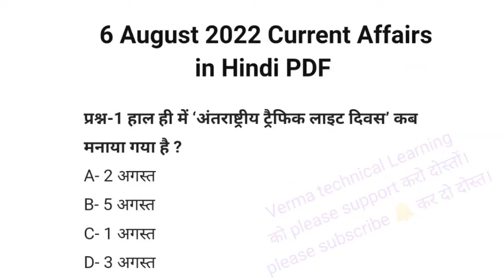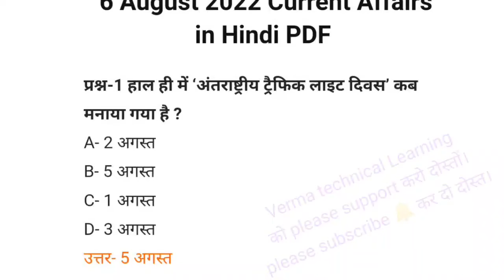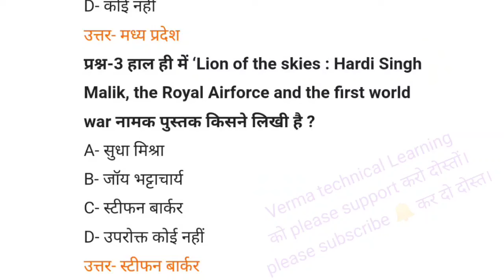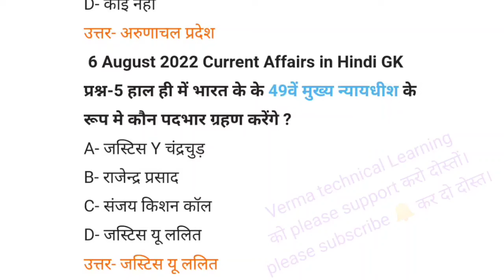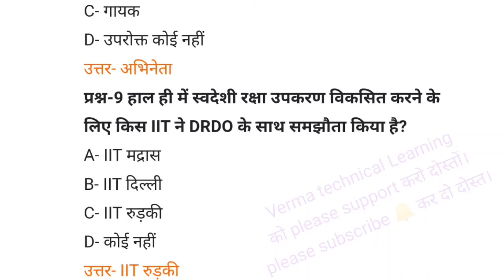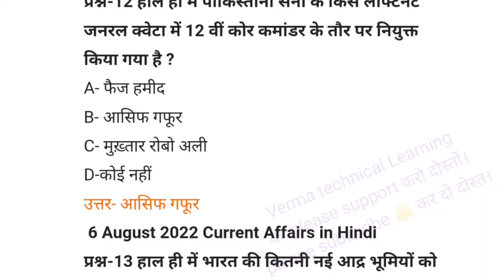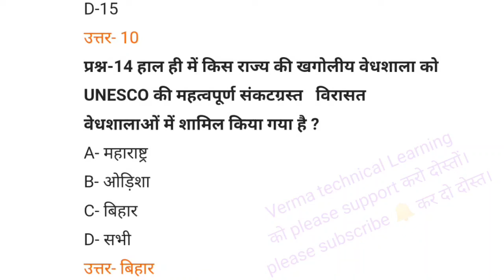06 Agust 2022|chhattisgarh Current Affairs|Daily Current Affairs|cgpsc|VYAPAM|today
06 Agust 2022|chhattisgarh Current Affairs|Daily Current Affairs|cgpsc|VYAPAM|today
छत्तीसगढ़ करेंट अफेयर्स सितम्बर 2020
छत्तीसगढ़ साप्ताहिक करेंट अफेयर्स
छत्तीसगढ़ करेंट अफेयर्स मार्च 2022
छत्तीसगढ़ करेंट अफेयर्स नवंबर 2018
छत्तीसगढ़ करेंट अफेयर्स : 31 जुलाई से 3 अगस्त 2022
छत्तीसगढ़ डेली करंट अफेयर
daily cg current affairs 2022
cg current affairs february 2022
cg current affairs february 2020
cg current affairs gk
cg current affairs whatsapp group link
cg vyapam current affairs in hindi
cg current affairs yearly
cg current affairs 2021-22